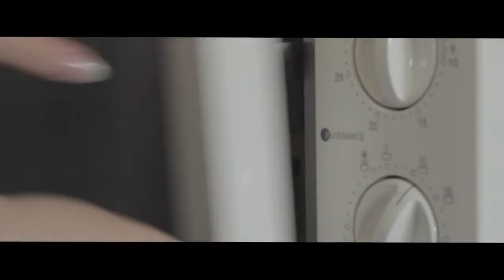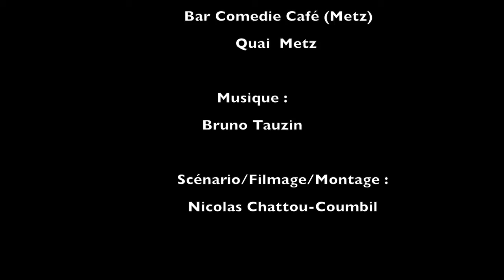Artefacts - Episode 0 - Le Bracelet - pilote test (archive)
Au 19eme siècle, un génie créa de nombreux objets révolutionnaires mais il disparu subitement. Un siècle plus tard, Cléa Agostin, une étudiante, acheta un bracelet qui se révéla avoir des propriétés étranges.